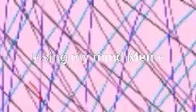Losinng mind my meme